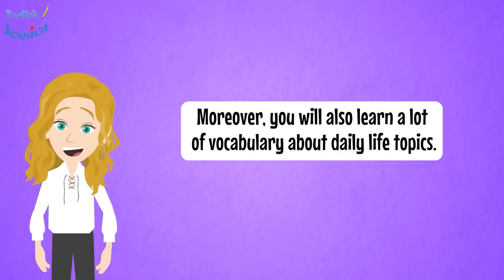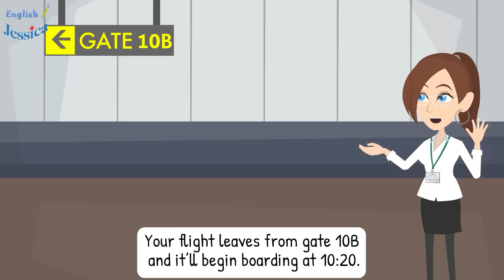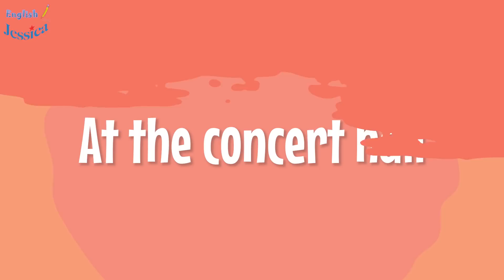30 Days to Learn Daily English Conversation - Practice English for Everyday Life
30 Days to Learn Daily English Conversation - Practice English for Everyday Life

00:00 | Intro
00:29 | At the restaurant
02:22 | At the airport
04:34 | At the car park
06:10 | At the cosmetic store
08:28 | At the pet shop
09:45 | At the bookstore
12:07 | At the beach
13:51 | At the Bank
15:15 | At the church
16:37 | At the concert hall
18:43 | At the police station
20:06 | At the swimming pool
21:26 | At the circus
23:21 | At the stadium
25:34 | At the bakery